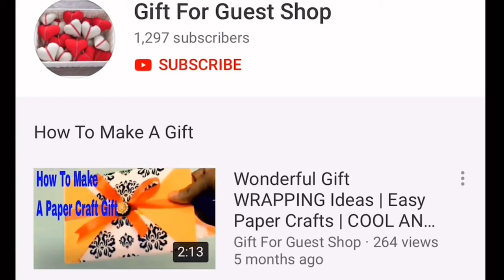[ORIGINAL COMPLETE TUTORIAL] HOW TO MAKE KID HANDBAG 👜 IDEAS| Origami Handmade Mini Paper Bags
Right here you will be excited to absorb but every other paper craft homemade. Well then you definately just should learn clean little by little demonstrations on a way to make origami paper bag. Paper bag making at domestic is a fun art concept and craft interest that you may easily soak up as an clean paper craft pastime to do at domestic. it’s an terrific art for children. DIY baggage to make a laugh along with your youngsters. desire to learn easy paper craft ideas? Today, the gift for guest shop is pleased to show  [ORIGINAL COMPLETE TUTORIAL] HOW TO MAKE KID HANDBAG 👜 IDEAS|  Origami Handmade Mini Paper Bags | DIY Paper Crafts | Origami Kids Bag- YouTube(5-Minute Craft)---[Don't Forget To Subscribe, Like, Share Around and Click The Bell For Getting the Most Notification Update!
▌►Other Recommendations, Youtube Creative Common Licenses, and Credit Youtube Channel For [ORIGINAL COMPLETE TUTORIAL] HOW TO MAKE KID HANDBAG 👜 IDEAS|  Origami Handmade Mini Paper Bags | DIY Paper Crafts | Origami Kids Bag- YouTube(5-Minute Craft)